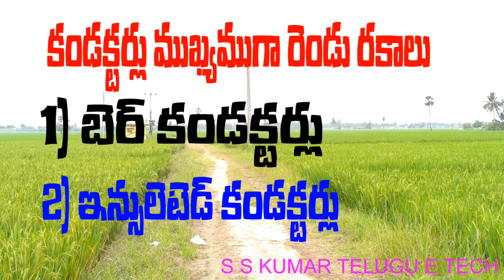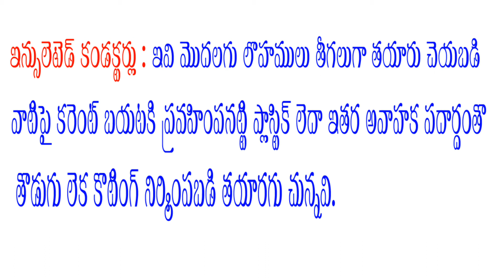How many Types of Electric Conductors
How many Types of Electric Conductors Definition in Telugu.

Hello Friends welcome to Our You Tube channel  ‘S S KUMAR TELUGU  E TECH' so That you  can learn what is  Electric Current, how to use Electric Current in Our house, how many types we  can use electric Current ? what precautions we have to use in Electric Current, about Diesel Generators, Motors, Motors control wiring, Magnetic Contactors, Batching Plants, Hoists, Tower cranes  Distribution Transformer, Air Conditioners, UPS ,Air Circuit Breaker, V.C.B, and how to do it's Maintenance, I Will  try to explained in TELUGU  with safety.